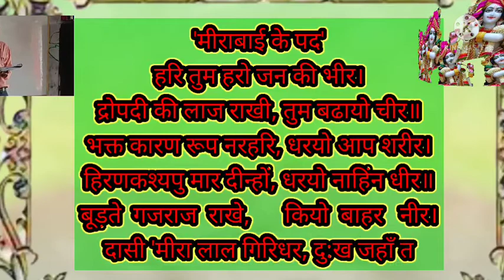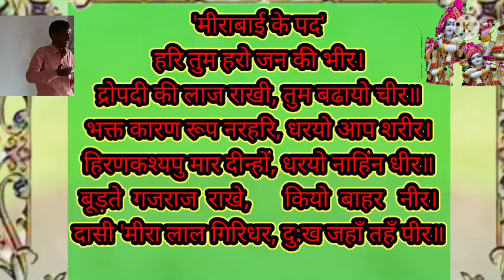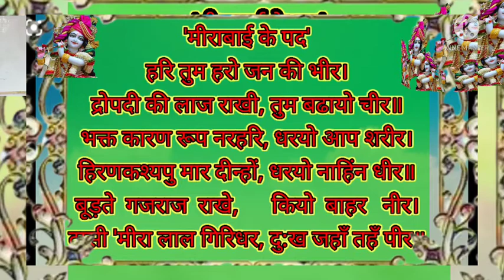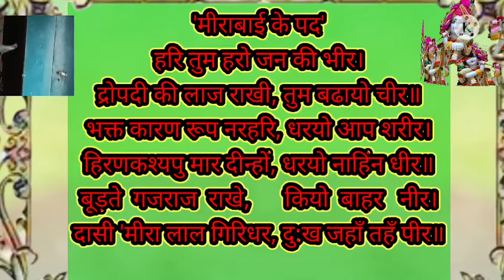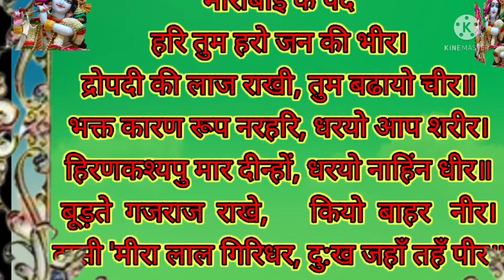भक्ति के पद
# Teach art meerabai # Bhakti ke pad